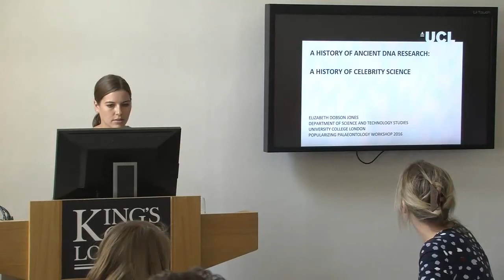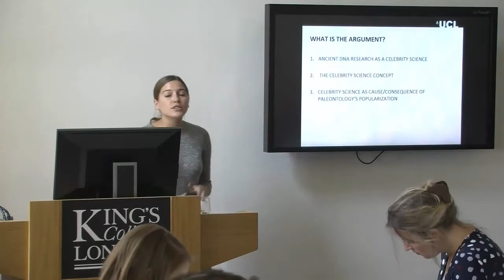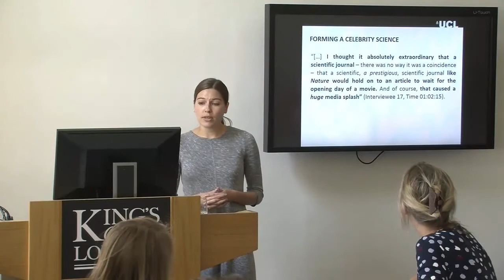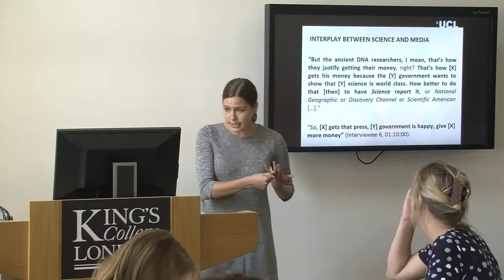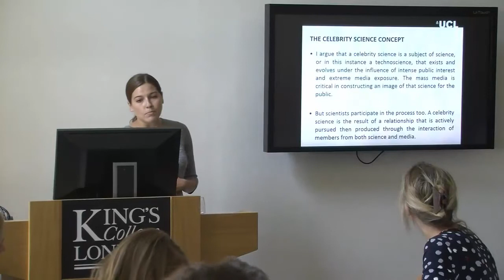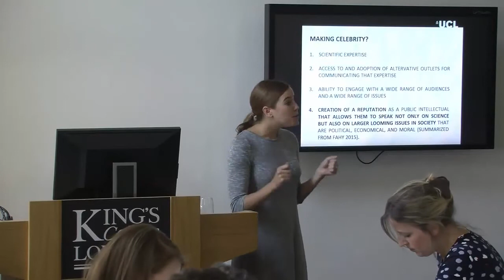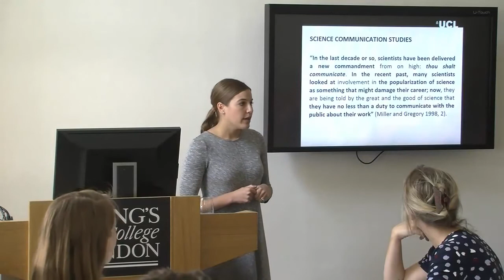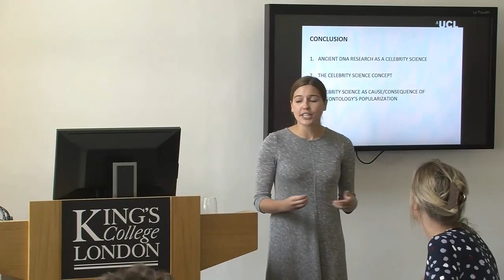PopPalaeo Workshop I, Paper 3: Elizabeth Jones, A History of Ancient DNA Research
I argue that the history of ancient DNA research is a history of celebrity science. The search for DNA from fossils has a short but sensational history. It arose from the interface of paleontology, archeology, and molecular biology, and has evolved from an emergent to an established technoscience from the 1980s to today. However, I argue it has evolved under the influence of intense public interest and extreme media exposure, particularly as it coincided with and was catalyzed by the book and movie Jurassic Park. Through original interviews with over fifty scientists and students, I use oral history to reveal the intricate relationship between science and the popular press.

I am a Historian of Science and PhD Candidate in the Department of Science and Technology Studies at University College London. I have a B.A. in History and a B.A. in Philosophy from North Carolina State University, a M.A. in History and Philosophy of Science from Florida State University, and a Certificate in Museum Studies. I am also trained in paleontology through education and experience and worked as the Paleontology Technician for the North Carolina Museum of Natural Sciences.

Paper at workshop "Popularizing Palaeontology: Historical & Current Perspective," held at King's College London, 14-15 September 2016.